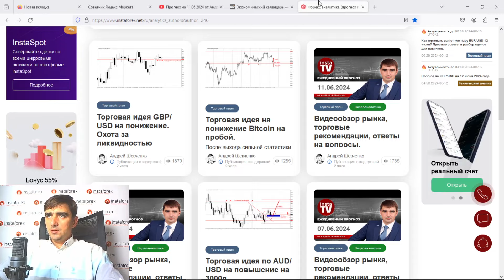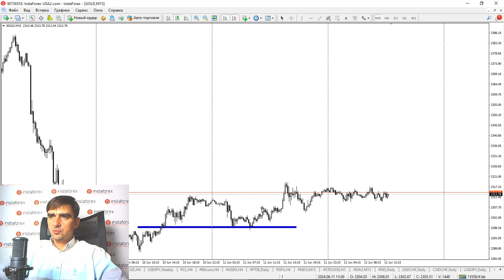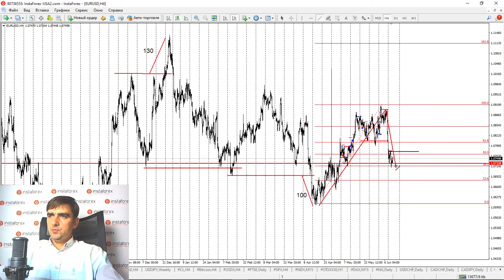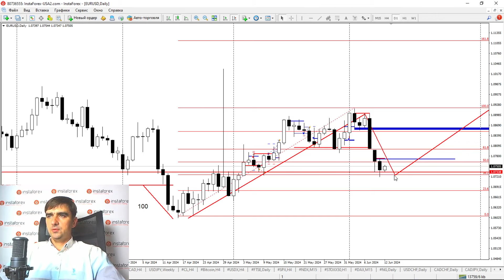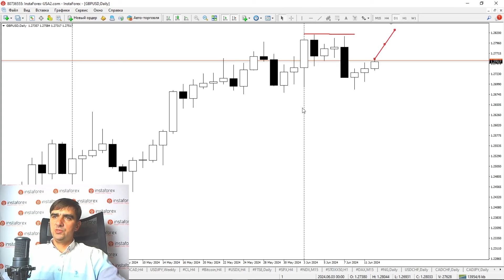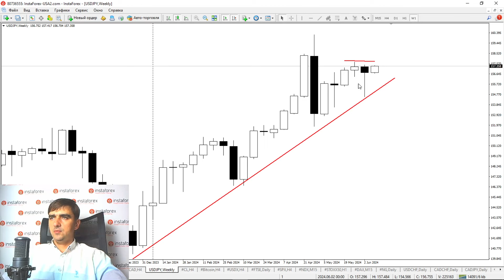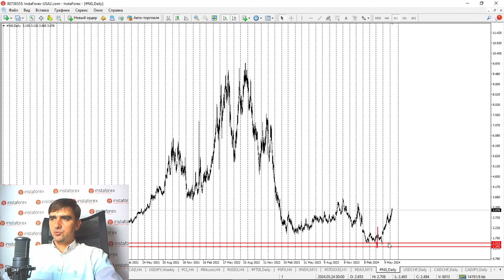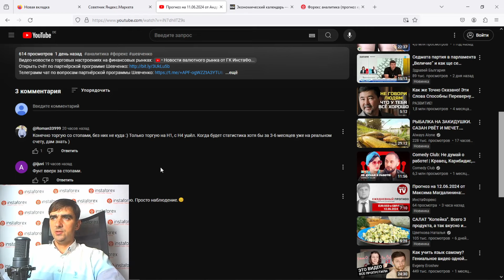Форекс обзор 12 июня 2024